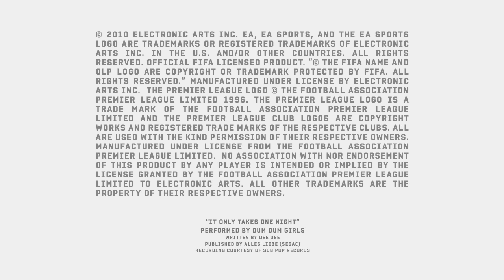FIFA 11 Ultimate Team